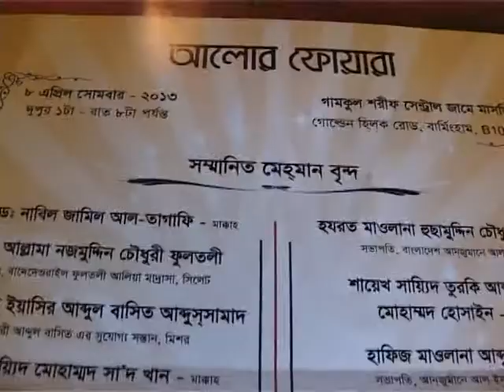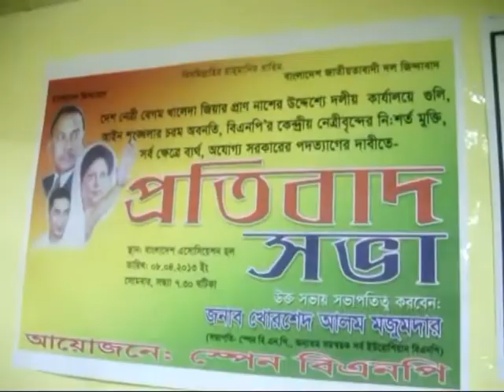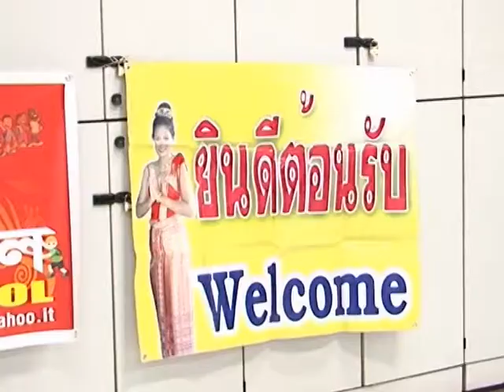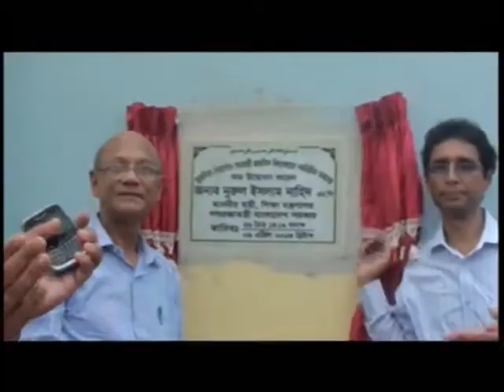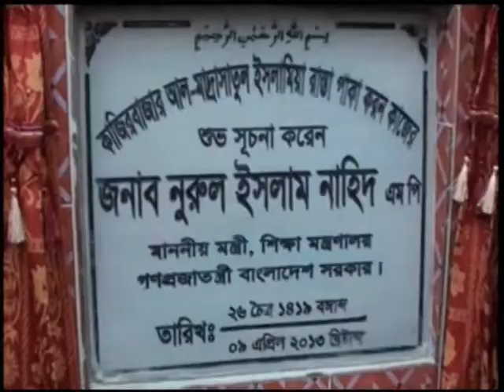Amader Khobor - 120413 - 2